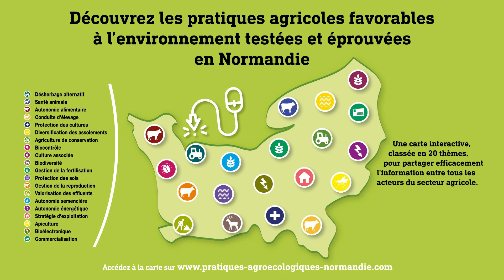Semis direct sous couvert vivant de trèfle blanc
Projet terre en vie.
Réduction d'utilisation d'insecticide par un semis blé en direct dans le trèfle présent.